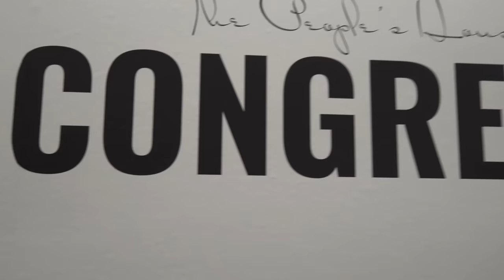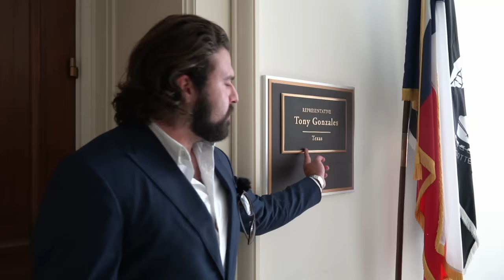Showing Up At My Opponent’s Office